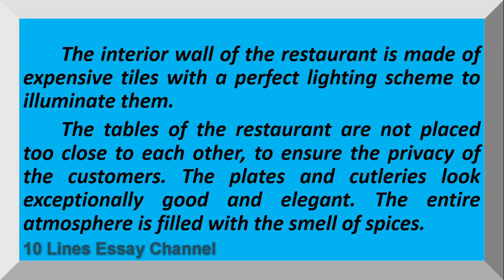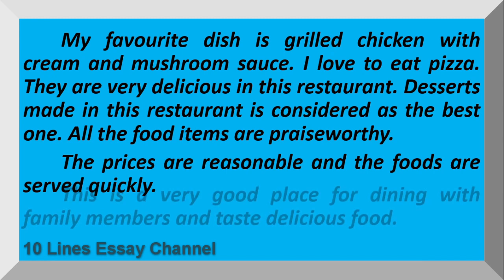Essay Writing on My Favourite Restaurant in English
Want to have a Few Sentences about My Favourite Restaurant?  You are in the right place!
This video provides you with Essay Writing on My Favourite Restaurant.  It is very easy to understand and learn.

Essay on My Favourite Restaurant in English